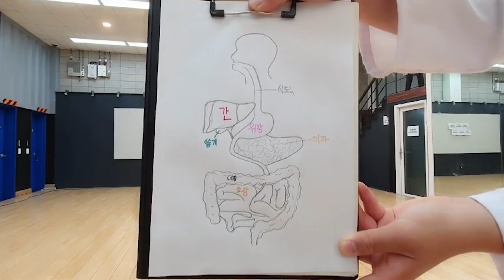[중등] 아트앤사이언스 - 소화과정송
(친구들에게 랩을 배우는 데 잘 못하는 아이.
이렇게 쉬운 랩도 소화를 못하냐고 구박을 받는다.)

노래)
랩을 할 때 꼭꼭 씹어 발음해야 한다구?
음식물도 꼭꼭 씹어 먹어야해
리듬 탈 땐 잘게 쪼개 불러야 한다구?
잘게 잘게 쪼개는 게 그게 소화

입 속에서 식도 지나 위장으로
위장에서 소장 지나 대장으로

꿈틀운동 쭉쭉쭉 음식물을 보내주고
분절운동 쓱쓱쓱 소화액과 섞어주고
융털에선 쏙쏙쏙 영양소를 흡수하고
이런 게 바로 몸 속의 소화 과정이라네

랩)
우리 몸의 소화 종류 두 가지로 나눠지지
기계적인 소화와 화학적인 소화
씹는 운동 분절운동 꿈틀운동은 모두 다
소화기관 이용하는 기계적인 소화!
소화효소 작용하는 화학적인 소화과정
아밀라아제, 녹말을 엿당으로 분해하고
펩신과 트립신은 단백질을 분해하고
소장의 리파아제 지방을 분해하지. 탄단지 소화 끝!